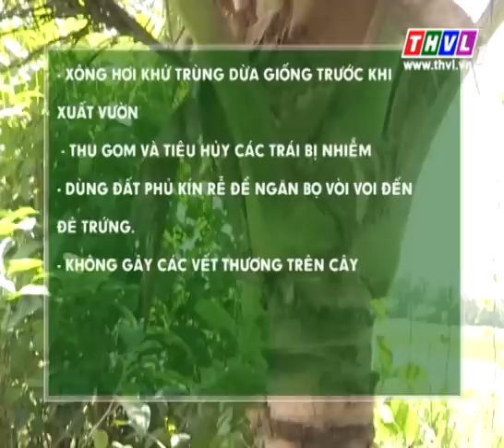THVL | Thời tiết nông vụ (21/8/2015)